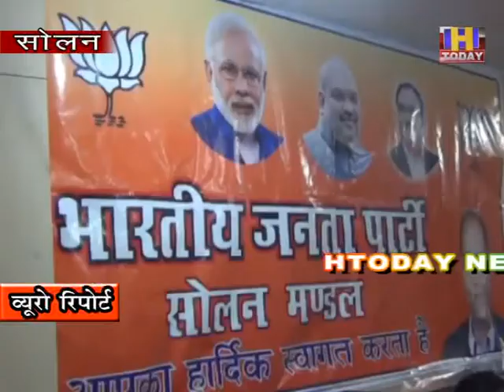जयराम ठाकुर ने न्यायकर्ता बन सोलन को दिया नगर निगम का तोहफा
सोलन में आज भाजपा ने अपना कार्यालय खोल दिया है | यह कार्यालय सोलन के केंद्र बिंदु  माल रोड़  पर खोला गया है | अब इसी कार्यालय से सोलन नगर निगम का चुनाव जीतने की रणनीति बनाई जाएगी | जहाँ  भाजपा के थींक टैंक बैठेंगे और अपनी  बिसात बिछा कर  कांग्रेस को चित करने का प्रयास करेगें | भाजपा के कार्यालय का शुभारंभ प्रदेश के स्वास्थ्यमंत्री डाक्टर राजीव सैजल ने किया है